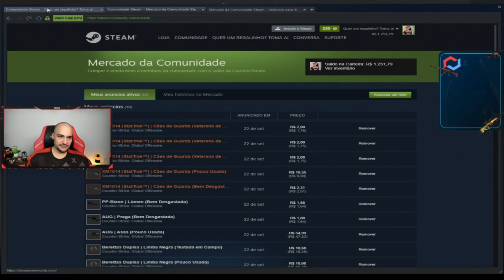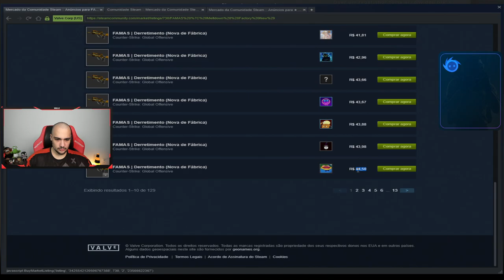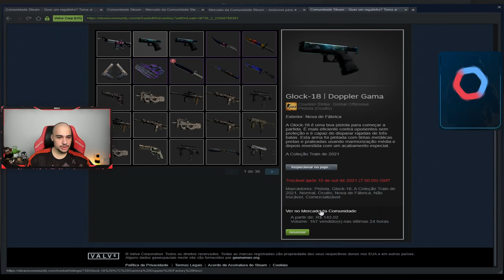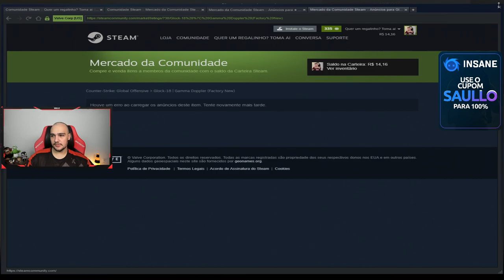fiz CONTRATOS DE TROCA para a EMERALD no CSGO + Vitória vs XITER no MM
Contrato de Troca arriscado no CSGO